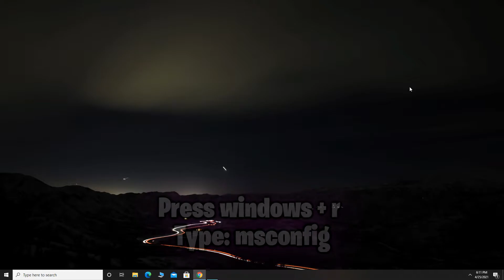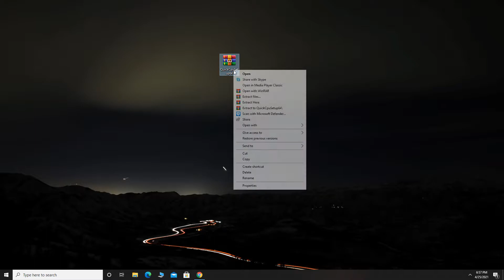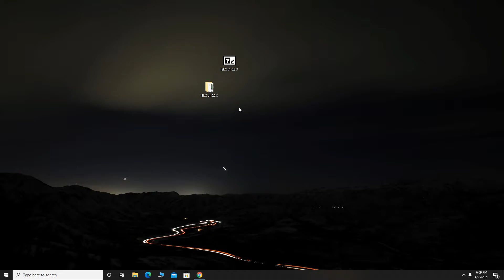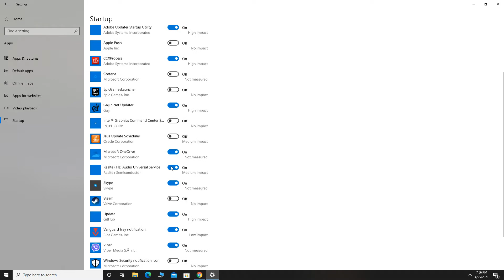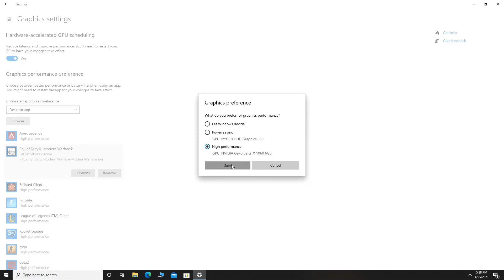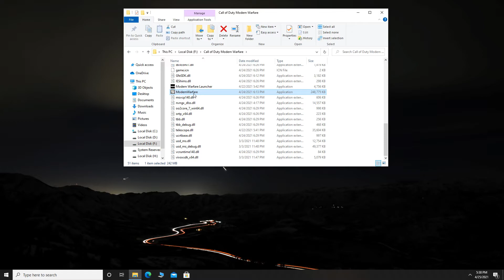Warzone Season 3 How to Boost Fps & Increase Performance - Complete Guide!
In this video I will show you best call of duty warzone season 3 settings to get better performance and increase fps. This video will help you to maximize your fps in warzone season 3, it will help you to fix lag in warzone season 3, fix fps drops in warzone season 3 and find best settings to optimize warzone season 3 for performance.